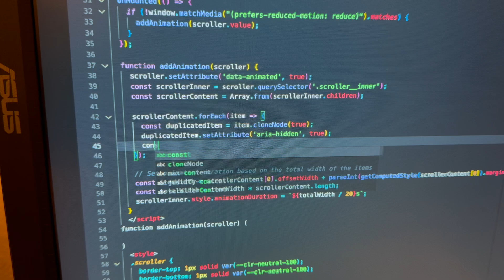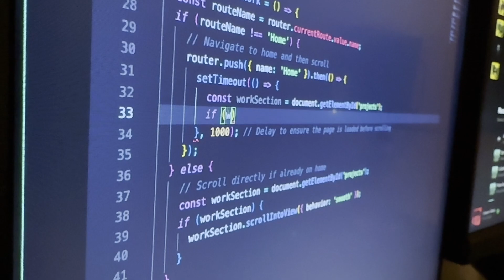how I learned to code (my hyperfocus notebook)